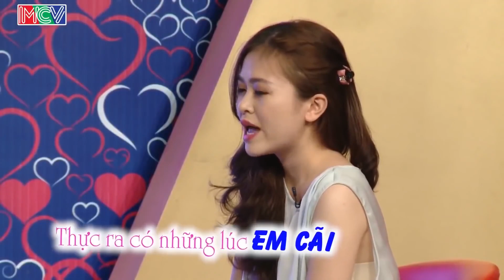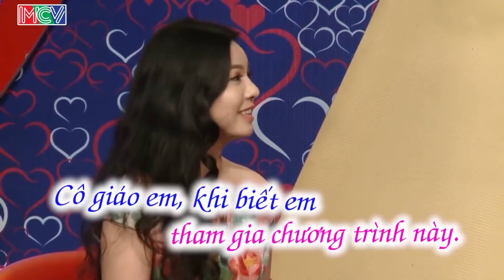Cô giáo xinh nhất Bạn Muốn Hẹn Hò lên tìm chồng khiến vô số anh muốn làm Học sinh đến HẾT ĐỜI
Cô giáo xinh nhất Bạn Muốn Hẹn Hò lên tìm chồng khiến vô số anh muốn làm Học sinh đến HẾT ĐỜI - Bạn Muốn Hẹn Hò Quyền Linh Cát Tường